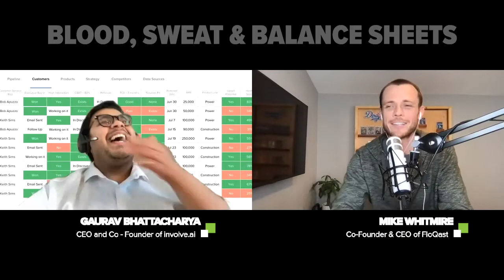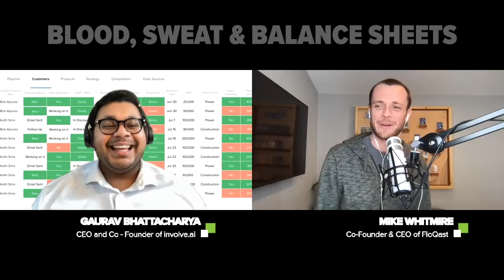Startup Lessons from Serial Entrepreneur Gaurav Bhattacharya, CEO of involve.ai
In this episode, Mike Whitmire, CEO & Co-Founder of FloQast, chats with Gaurav Bhattacharya, Co-Founder & CEO of involve.ai